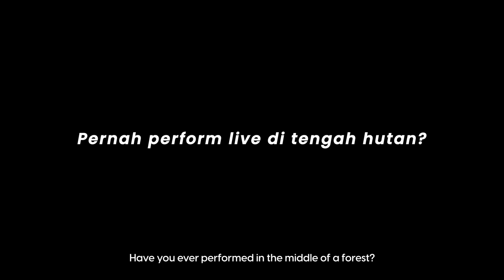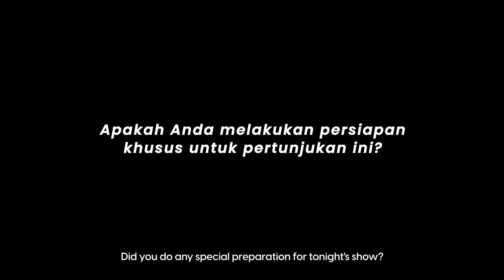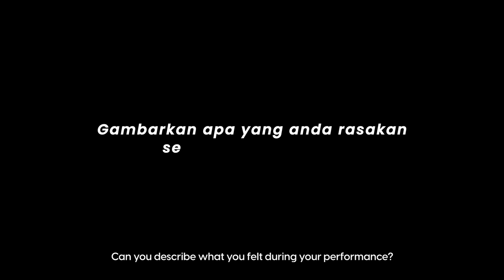SORE BAND | Exclusive Interview for Omah Jati Music Experience 2023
Exclusive Interview for Omah Jati Music Experience 2023